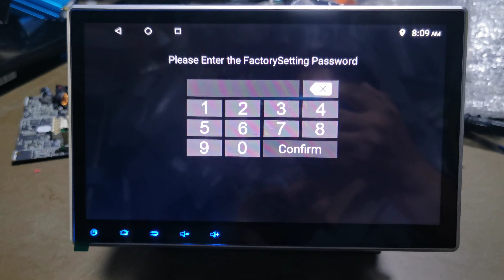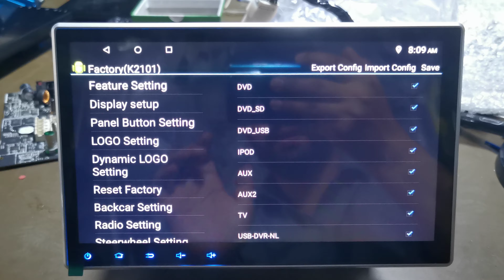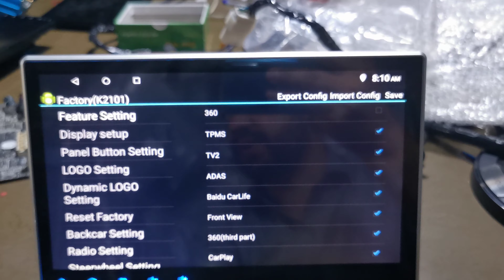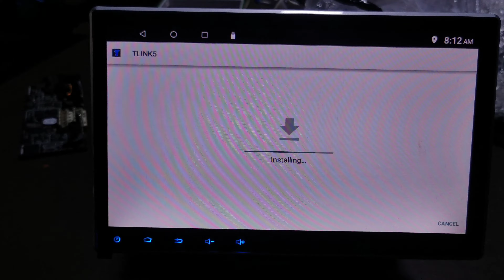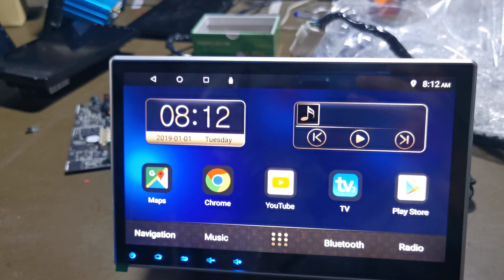K2001 T3 Android carplay settings